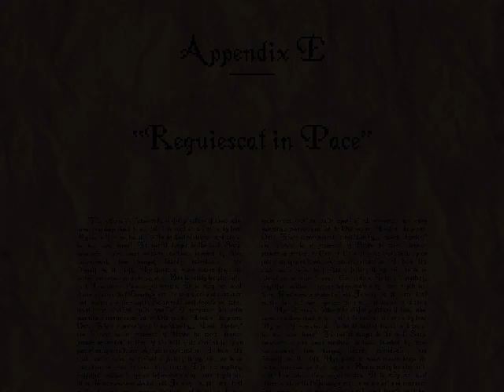LP AitD: Appendix E: Requiescat in Pace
Thrill as Emily snatches defeat from the jaws of victory.